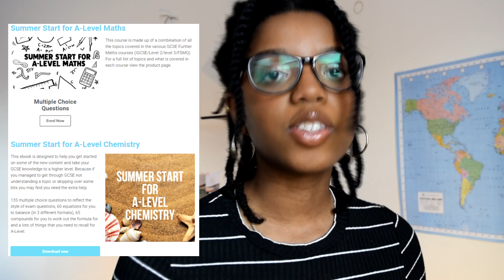WHAT I WISH I KNEW BEFORE YEAR 12 ADVICE LEAH REBECCA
Hello new sixth formers!✨ I am Leah Rebecca and have made a video for you all with my advice for year 12 and what I wish I had known before sixth form/ college!

✨Timestamps
00:00 intro!
4:16 the jump from year 11 to 12
7:13 prepare!
8:13 free periods
11:03 social life: societies
11:14 university prep (summer schools)
12:03 thanks for watching!

You all have bright futures ahead! You can do it✨